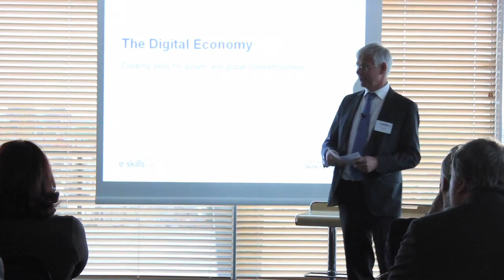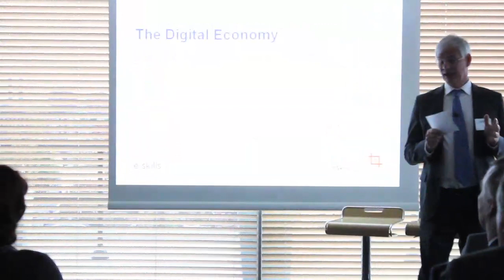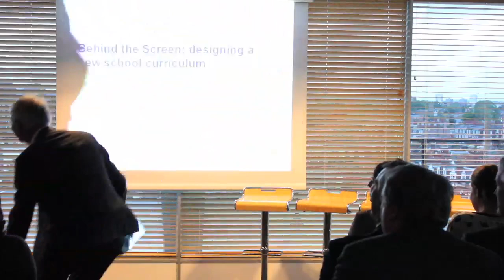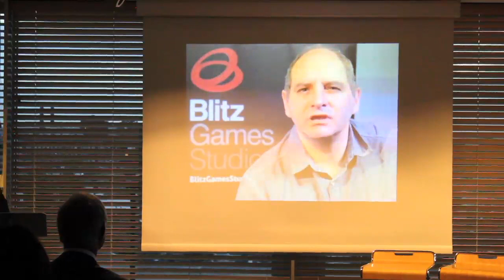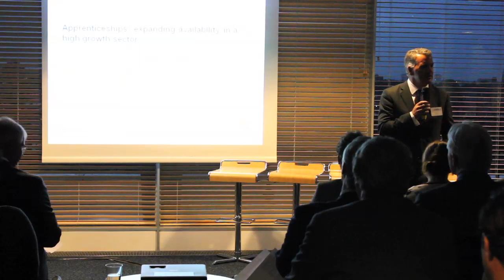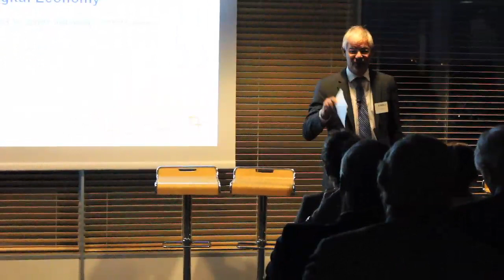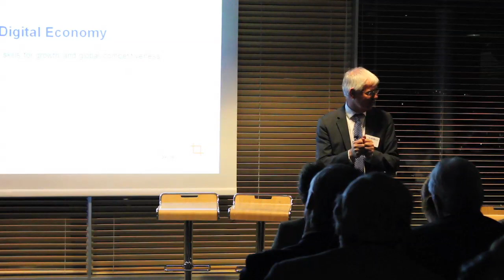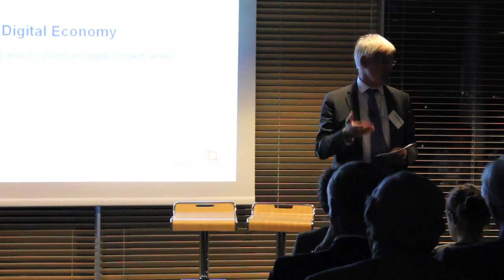Oct 12 e-skills UK event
On 3rd October, e-skills UK held an event to celebrate its programmes achievements with government, funders, employers, universities, and partners. This is a video of the event which includes:

- e-skills UK Chair's intro - Andy Green, CEO, Logica
- David Willetts, Minister of State for Universities and Science
- CC4G - Computer Clubs for Girls
- BigAmbition - careers websites
- Behind the - new GCSE IT curriculum
- Apprenticeships in IT
- National Skills Academy for IT
- Karen Price, CEO, e-skills UK